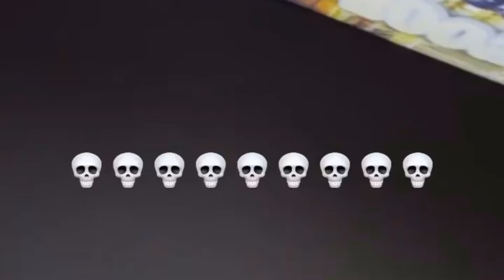NBA Youngboy Disses Gee Money After His Music Pops Up On His Screen